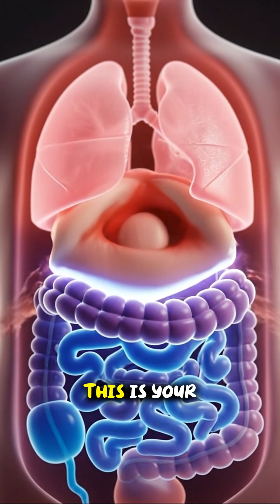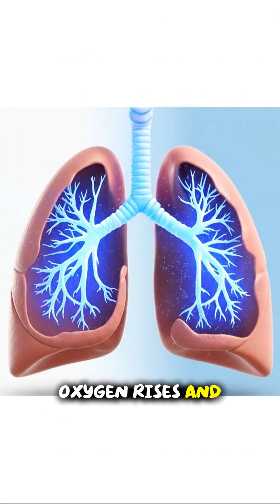Your Body Won’t Let You Hold Your Breath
Holding your breath feels simple — but inside your body, a quiet chain reaction begins immediately.

This video explains, step by step, what changes inside your lungs, blood, and brain when you stop breathing — and why that strong urge to breathe isn’t panic or weakness.

No fear.
No challenges.
Just calm biology doing its job behind the scenes.